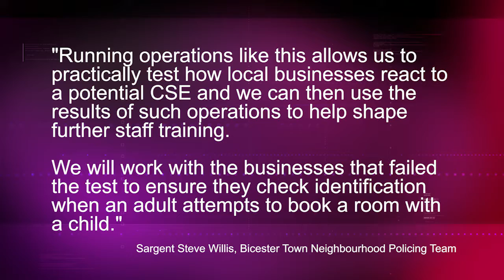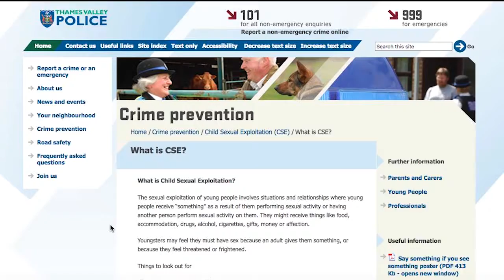Nine Hotels In Oxfordshire Failed A Child Sexual Exploitation Test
In a recent operation carried out by the police and Cherwell District Council, nine hotels have failed tests in preventing child sexual exploitation.

The tests were carried out with the aim of raising awareness for front of house staff to recognise the signs of potential exploitation.

Charlotte Winfield has more details in this report.